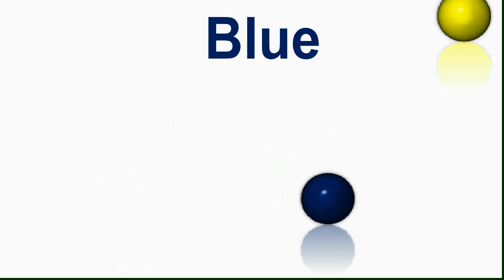TEKL Shape Color Circle, Colours Name lession 7 | Learn Colors for Kids | abcd